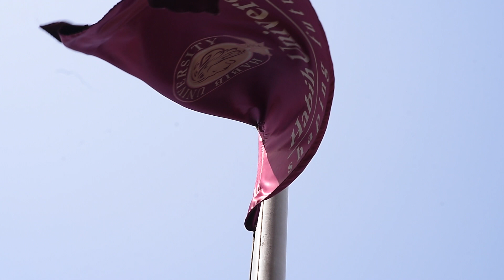Highlights of Convocation 2018